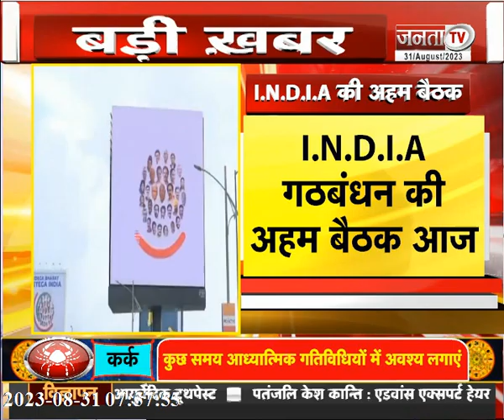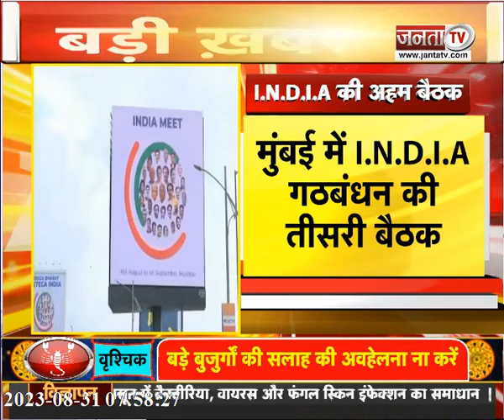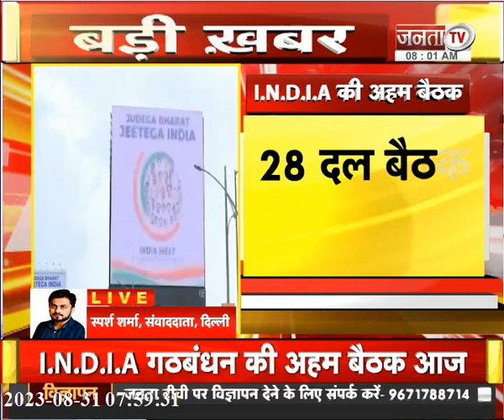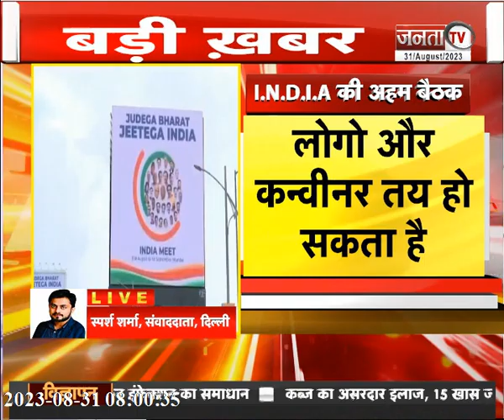Mumbai में INDIA गठबंधन की अहम बैठक आज, Logo हो सकता है तय, Seat Sharing पर भी चर्चा संभव